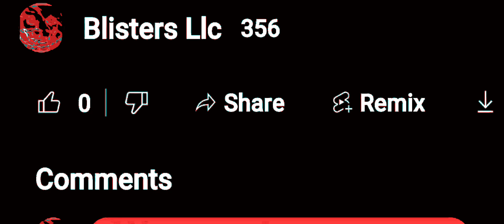READ MORE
CREATIVITY 101

gen•re : bei•ge

as·i·nine

/ˈasəˌnīn/

adjective

Blisters Llc